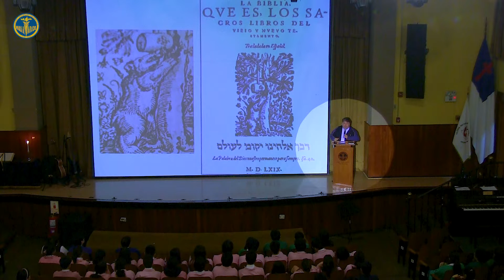Culto por el Mes de la Biblia (Nivel Secundaria)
20/09/2023 - Culto por el Mes de la Biblia del Nivel Primaria